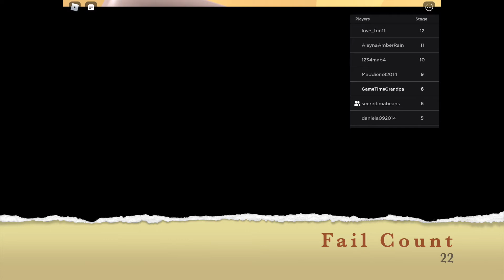Roblox Wild West Obby! FAILS ONLY!!!!!!!!! By popular demand, I've edited this video to all FAILS!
You asked for it and now you're getting it: a video with just the FAILS, ALL THE FAILS AND NOTHING BUT THE FAILS.

Most amazing ROBLOX FAILS VIDEO EVER!

No one can fail in Roblox as much as Game Time Grandpa.  I challenge anyone to fail more than me.  IT CAN'T BE DONE!

That's about it.  Thanks again for watching kiddo, you're the best!